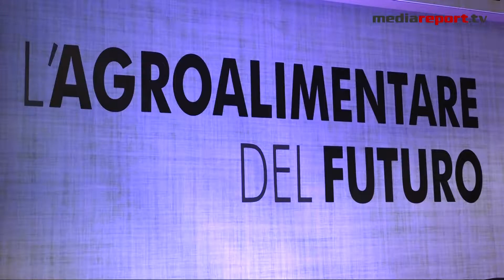Bari, il ministro Martina al convegno Fai Cisl sull'agroalimentare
L' agroalimentare del futuro è  il tema del convegno organizzato dalla Fai Cisl per affrontare i temi dell'innovazione, della qualità del lavoro, della lotta allo sfruttamento e al caporalato. L'evento ha visto la partecipazione del ministro alle politiche agricole Maurizio Martina e del segretario generale della Cisl Annamaria Furlan.